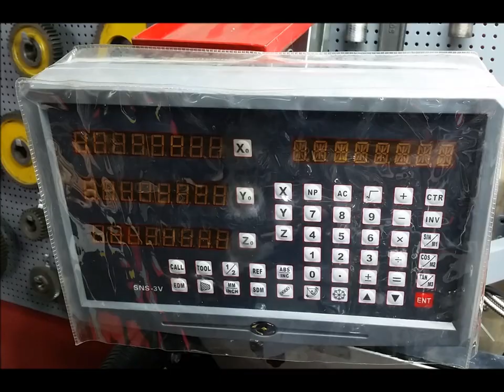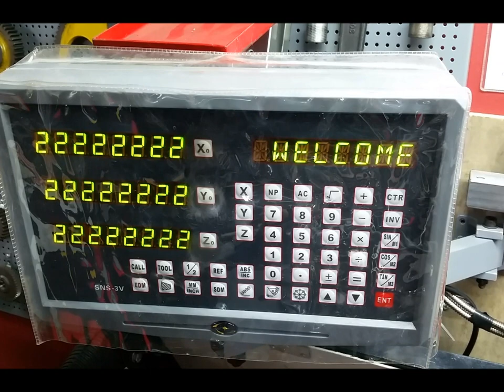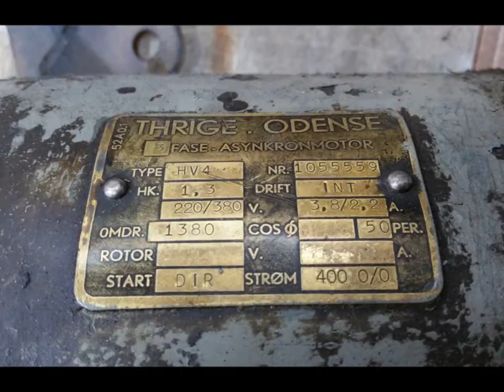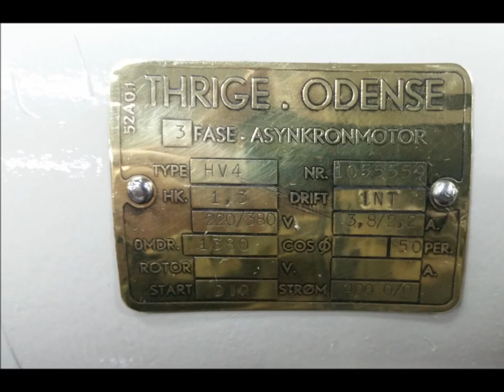Vilh Pedersen 1950 millingmachine restoration part 2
Part 2 of my milling machine rescue.

This thing is still unfinished.. I promise to get back to it soon!

Thanks for tuning in to my workshop!

-T-handle